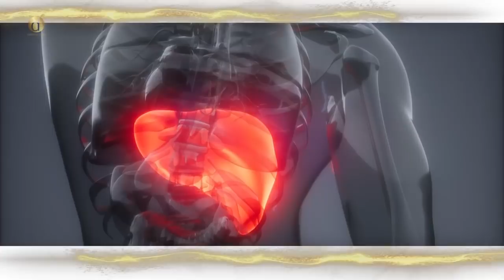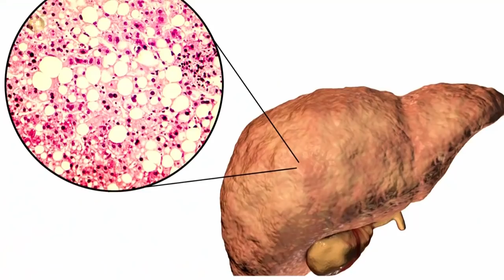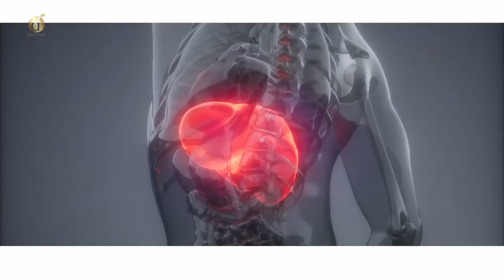Estrategias Nutricionales para una DETOXIFICACIÓN HEPATICA | Diana Alvarez & Andres Zapata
Andres Zapata nos cuenta como podemos hacer un proceso de detoxificación de la manera adecuada por medio de estrategias nutricionales que llevando a cabo día a día nos ayudarán a limpiar nuestro organismo para mantenerlo sano y saludable

Caracol Internacional